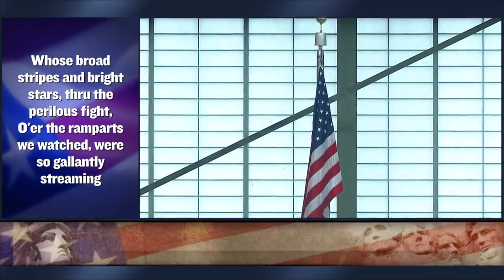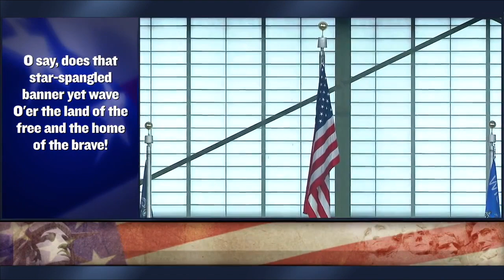Al Falaschi National Anthem on sax at Miller Park Brewers Game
Al Falaschi performing the Star Spangled Banner on saxophone at Miller Park on May 25th, 2017 for a Brewers game